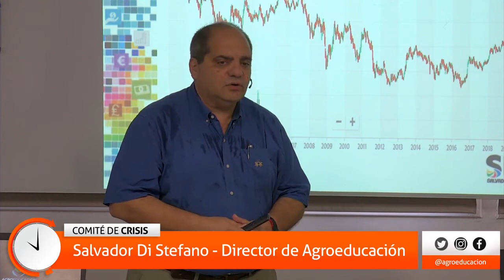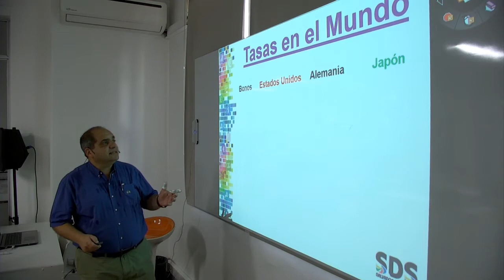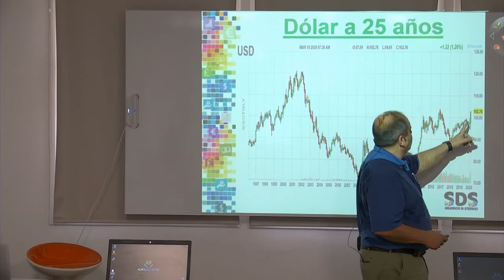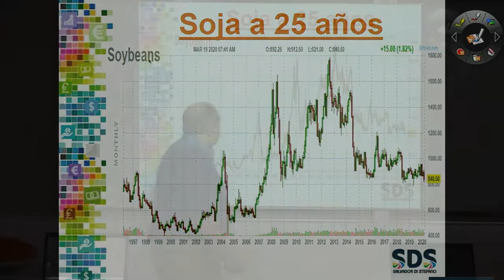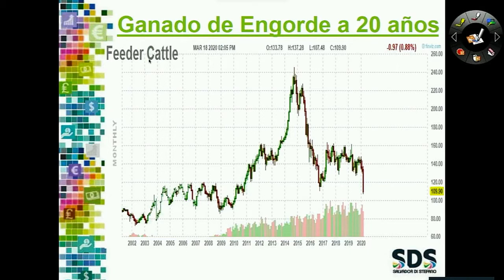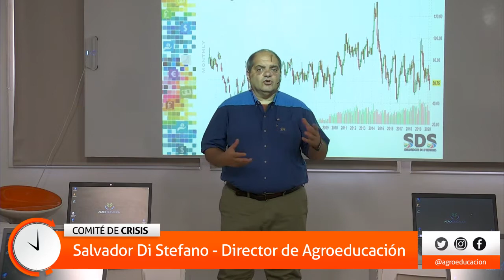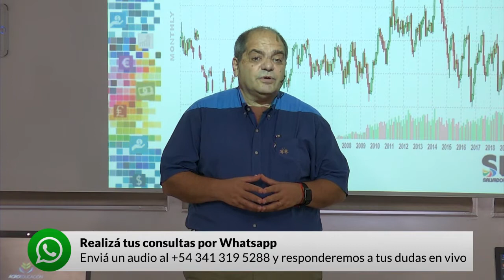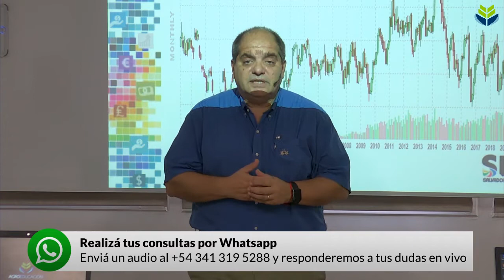Comité de Crisis 1 - 19/03/2020